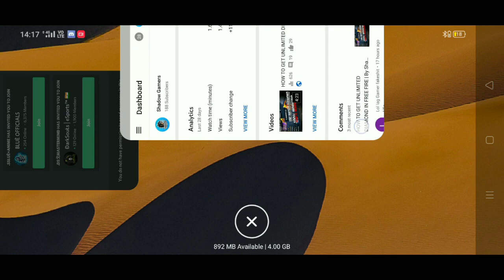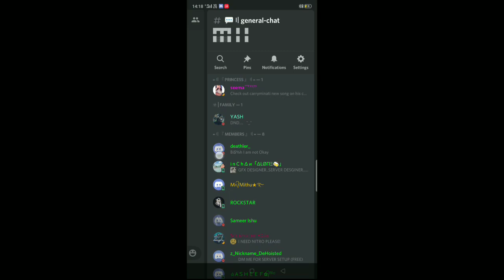Daily 1000 Diamond Giveway For Subscribers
Today video is for Introducing the channel and Giveways

Owner:-
Shivam Gosai
Shivam Sharma

Gfx:-
Aashish